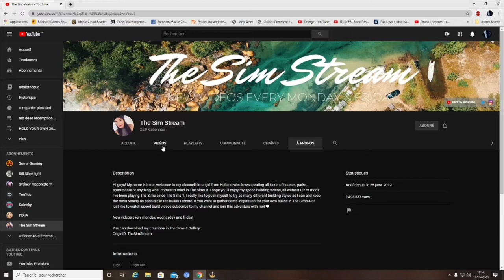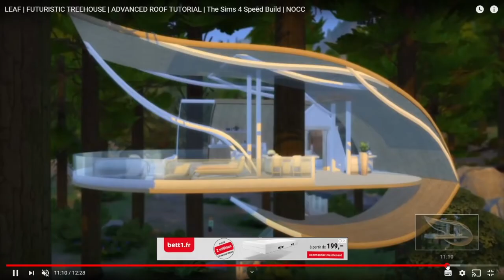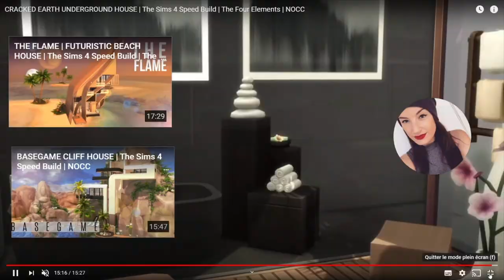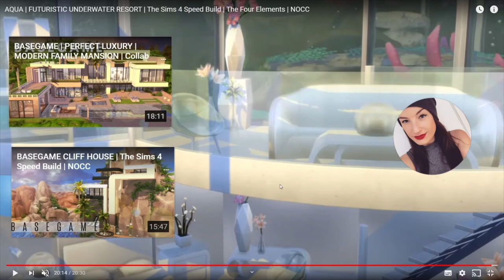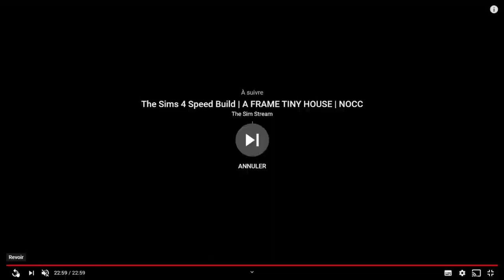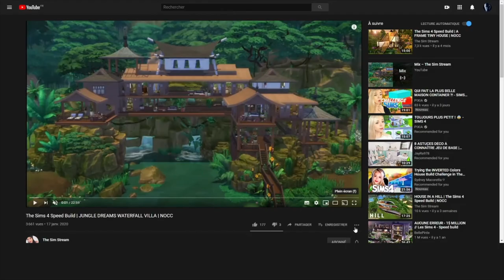Hommage a mon amie Irène pour ces builds incroyables dans les sims 4 big kiss from france my friend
je vous présente ici differents build de mon amie Irène une jeune femme remplie de talents et qui nous partage des builds sims 4 incroyables sans cc ni mod!je vous joind le lien de sa chaine youtube si vous souhaitez voir plus de builds et surtout vous abonner à sa chaine et l'encourager!Merci à vous!